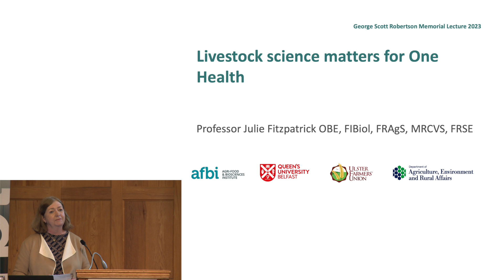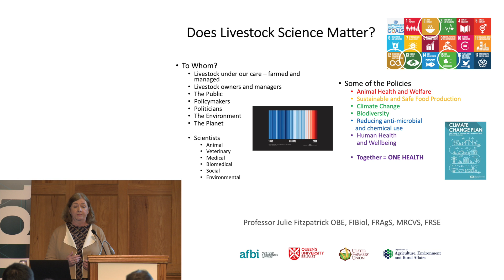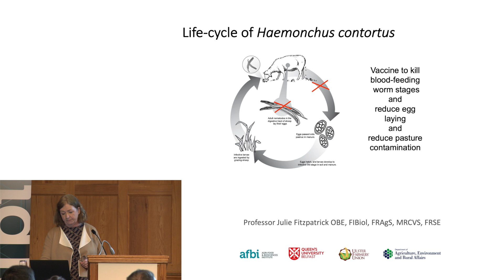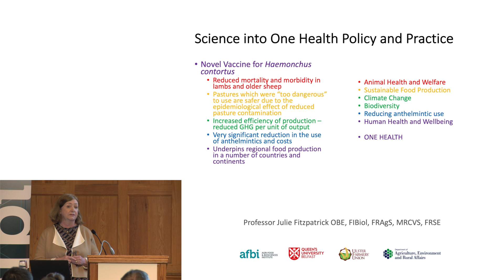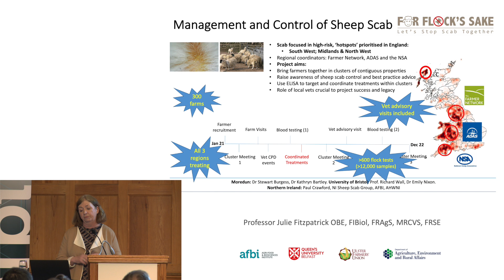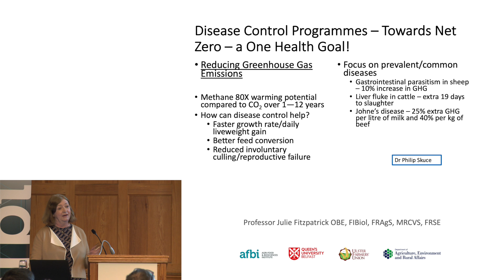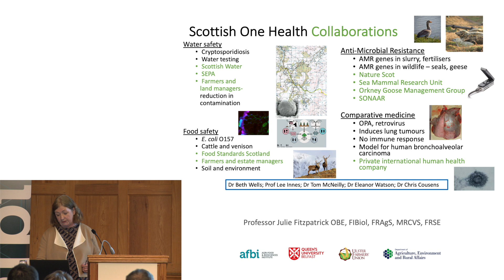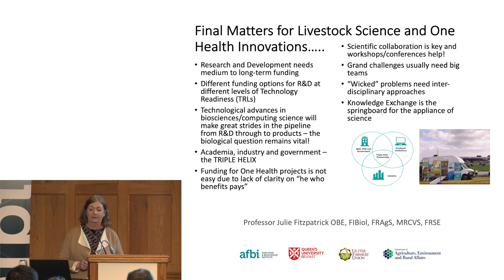George Scott Robertson Memorial Lecture 2023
Professor Julie Fitzpatrick, Chief Scientific Adviser to the Scottish Government and Scientific Director of Moredun Institute, gives the keynote at the GRS Lecture 2023, hosted by the Institute for Global Food Security at Queen's University Belfast in partnership with AFBI NI, DAERA NI, & the Ulster Farmers' Union.